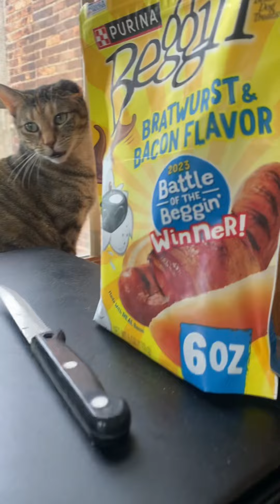Puppy loves toys